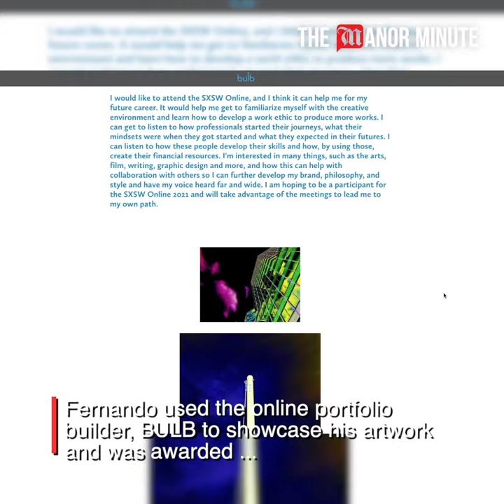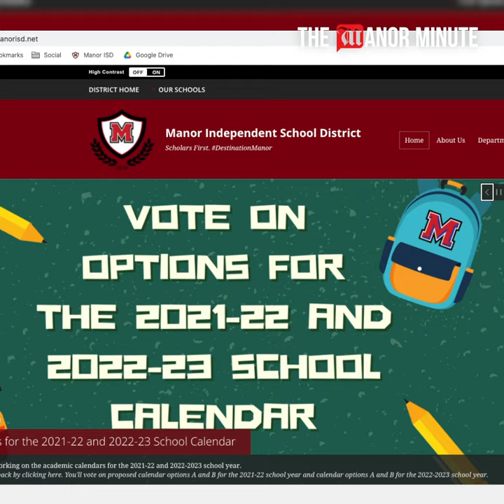Manor Minute - April 9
In this week's edition of the Manor Minute; MSHS 11th grader, Fernando Aboytes was invited to attend the South by Southwest Online 2021 Conference, Lagos Elementary K-5 Academic Interventionist, Melanie Griffin-Hamlin has been nominated for the 20-21 National Life Changer of the Year Award, and MSHS English teacher Shakema Dunlap's article "Sometimes, you sigh. Most times, you sing" was published in the March edition of the English Journal.